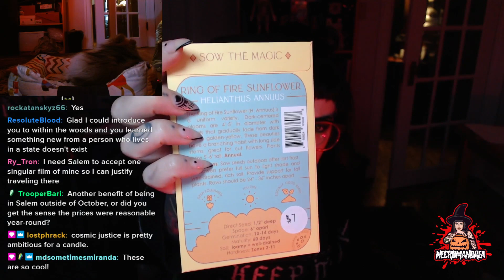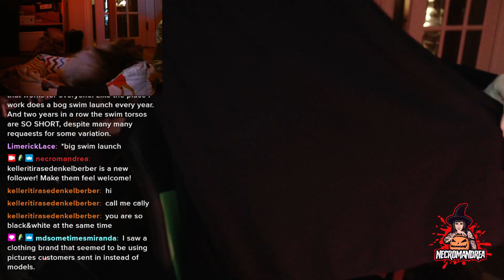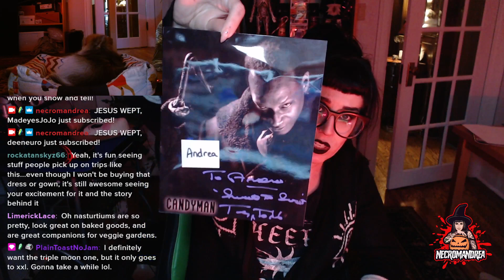SUNDAY SABBATH - Spooky stories & souvenirs from Salem Horror Fest 2023! | 18+ | !rules | !commands